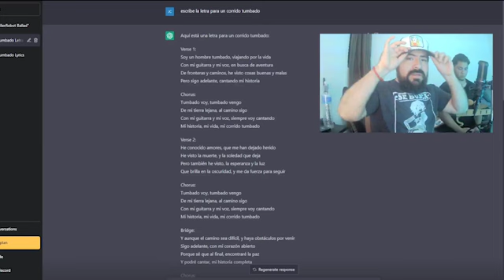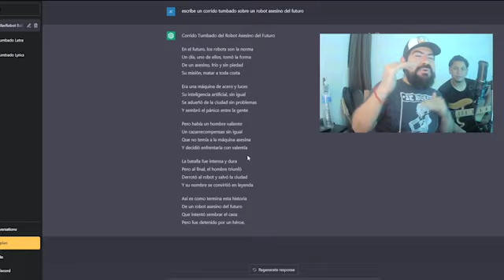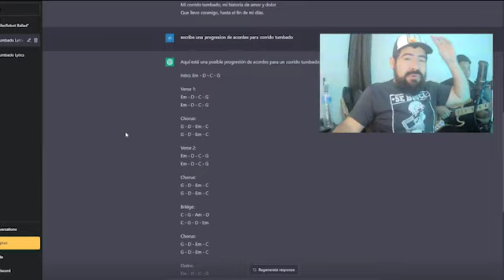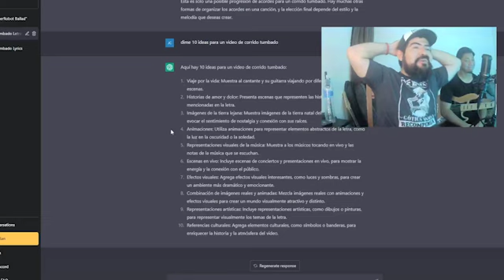Inteligencia artificial escribe Corrido Tumbado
Hicimos que la inteligencia artificial Chatgpt compusiera un corrido tumbado y este fue el resultado